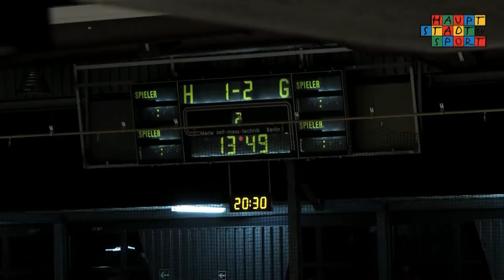[DEB-Oberliga] F.A.S.S. Berlin gegen ECC Preussen Berlin | 01.10.2016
It’s Derbytime in der Eishockey-Oberliga. FASS Berlin traf auf ECC Preussen Berlin. Und so viel sei vorweg gesagt: Es war ein Auf und Ab für beiden Mannschaften. Powerplay-Phasen, Unterzahl-Tore und jede Menge Bodychecks - Derby halt.